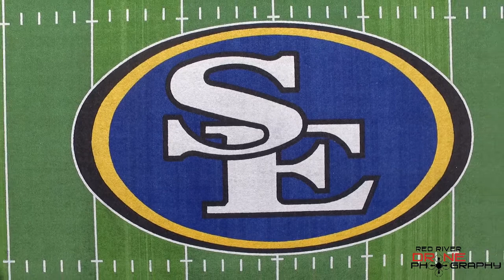Southeastern Oklahoma State University by Drone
From a flight we did on September 4, 2017.